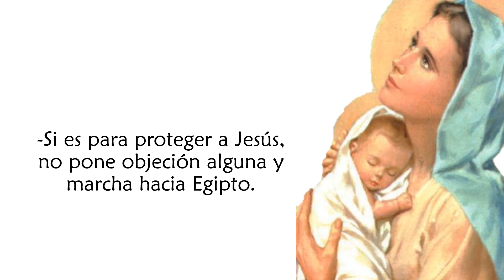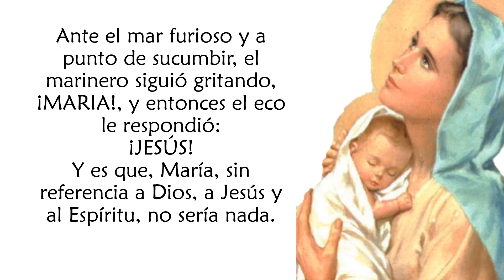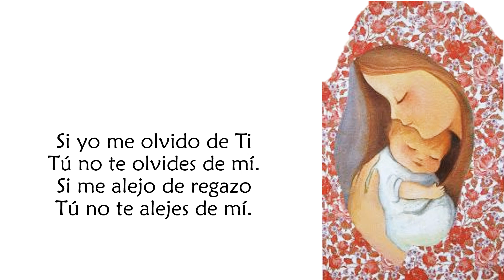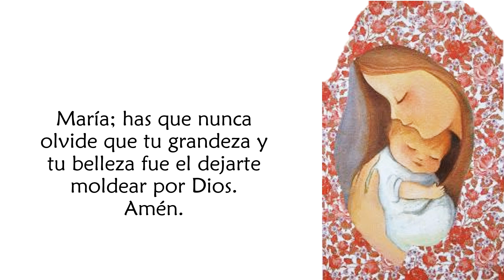Meditaciones del Mes de María 30